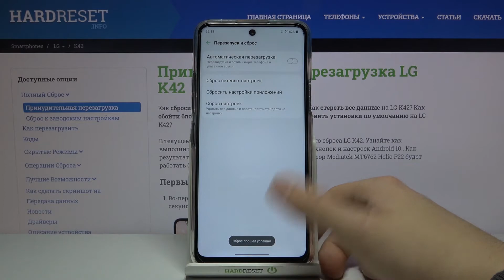Как восстановить настройки приложений LG K42? / Сброс приложений по умолчанию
Посмотрите видеоурок выше, чтобы узнать, как очистить настройки всех приложений на вашем смартфоне. Вернем приложения к состоянию по умолчанию. Он устранит все проблемы, связанные с приложениями.

Как сбросить приложения в LG K42 / LG K42? Как восстановить настройки приложения в LG K42 / LG K42? Как восстановить настройки приложения по умолчанию на LG K42 / LG K42?